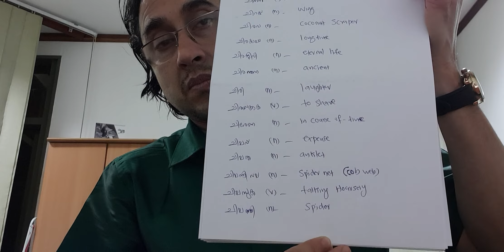ഞാൻ പഠിക്കുകയാണ് കൂട്ടത്തിൽ നിങ്ങളും - പാർട്ട് - 84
ഈ ചാനൽ സബ്സ്ക്രൈബ് ചെയ്യാൻ മറക്കരുത് !!!

റഫീഖ് വടകര